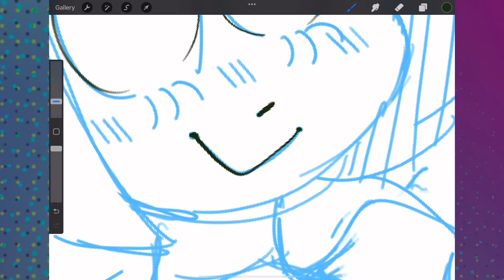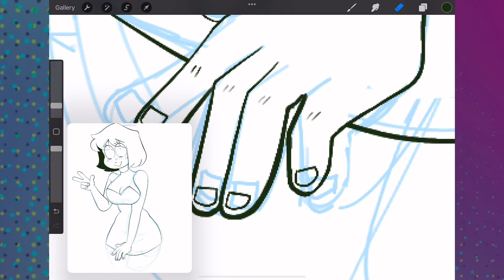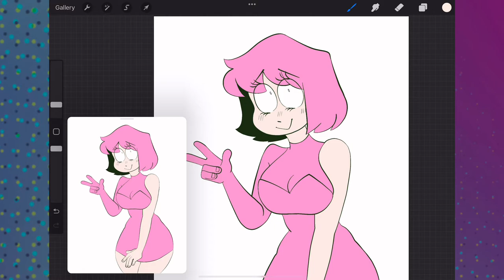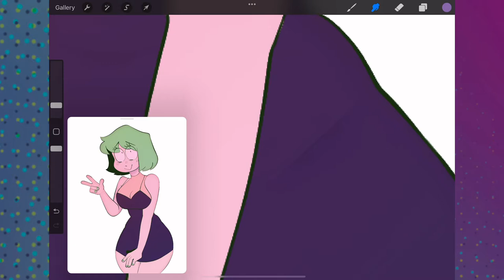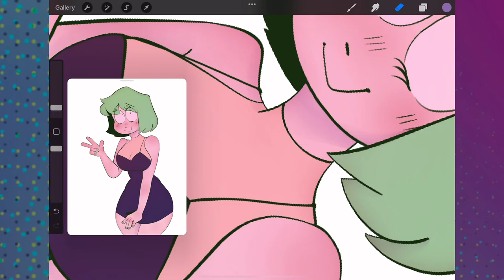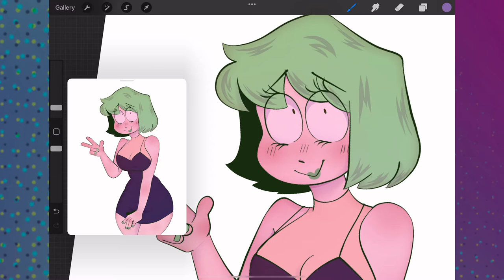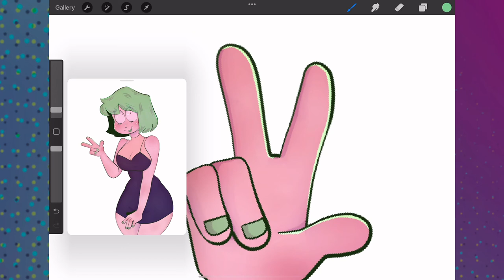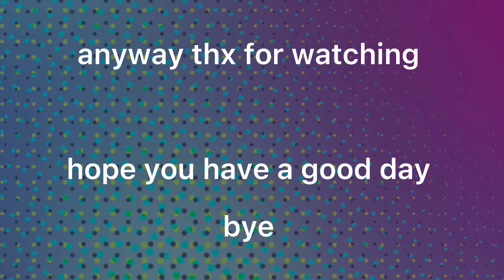choromi - [OSOMATSU-SAN SPEEDPAINT]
okay so this is what i wanted to do for the last one but it all deleted - the video is wayyy longer (but easier to understand whats going on) im trying to pay for a tablet to use for my laptop so speedpaints can be better and I can move on from my stinky ipad so I'm doing commissions and a ko-fi to help pay for it if you'd like to commission me :)

[links]